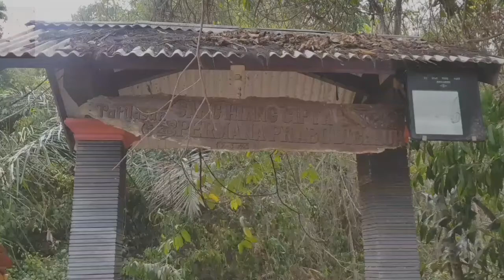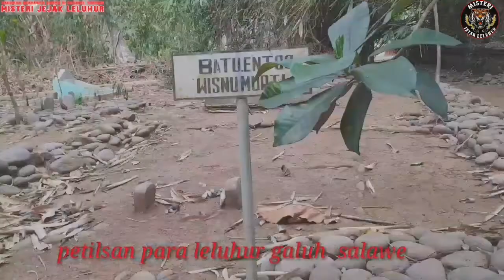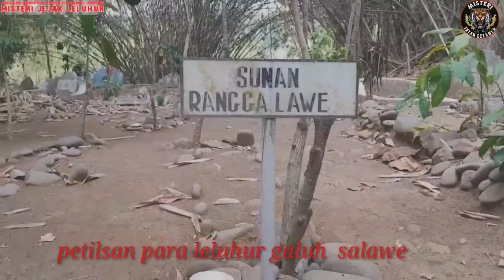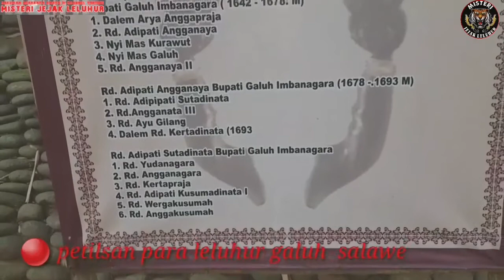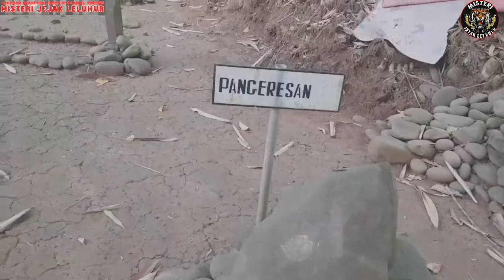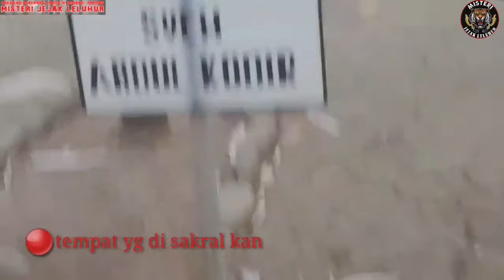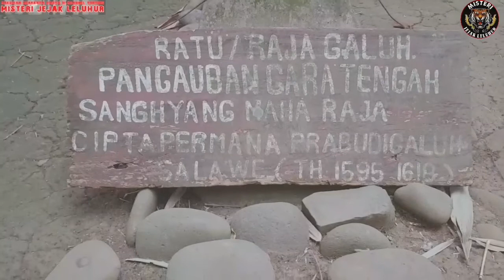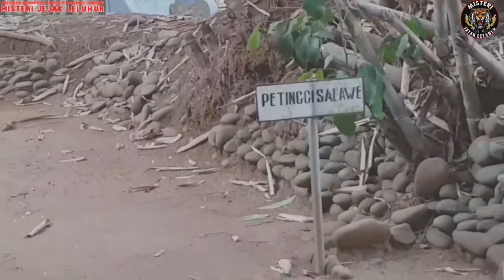Mengungkap Asal Usul Galuh Salawe, Bersama Abah Latif Adi Wijaya Sesepuh Karomah Galuh Salawe.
acara ini kami buat untuk media dakwah kami guna untuk meluruskan dan mengungkap peninggalan leluhur yg ad dj negri kita ini,  info layanan untuk konsultasi pengobatan penyakit non medis hubungi admin MJL no tlp 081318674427, selain dua no ini di pastikan palsu.